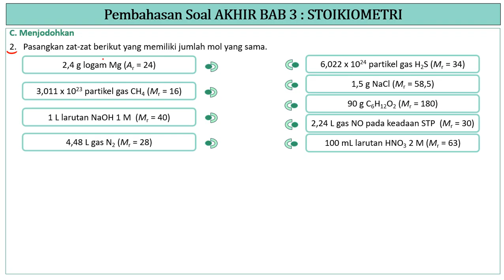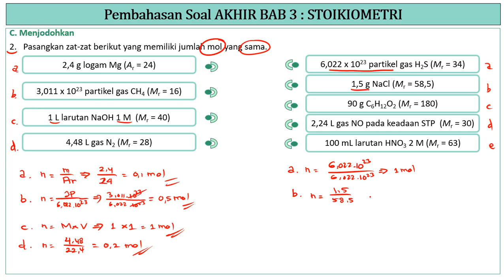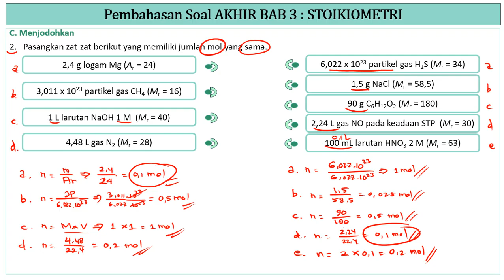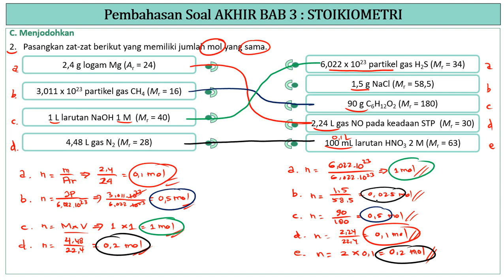Pembahasan Soal AKhir Bab 3 : STOIKIOMETRI Kelas 11 || Menjodohkan || Grafindo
Halo adik adik jumpa lagi di Channel    @5NChemistry   . Di video kali ini saya membahas soal  tentang stoikiometri, yang meliputi konsep mol dan interkonversi mol, Materi kimia kelas 11 semester 1 kurikulum merdeka. Semoga bermanfaat. Terima kasih.

Stoikiometri dan konsep mol kelas 11
KONVERSI MOL KELAS 10
KONVERSI MOL KIMIA KELAS 10
KONVERSI MOL DAN MOLARITAS
KONVERSI MOL DAN MASSA
SOAL STOIKIOMETRI SBMPTN DAN PEMBAHASAN
SOAL STOIKIOMETRI UTBK
SOAL STOIKIOMETRI KIMIA
SOAL STOIKIOMETRI KIMIA KELAS 10
SOAL STOIKIOMTERI KELAS 10
SOAL STOIKIOMETRI DAN PEMBAHASANNYA
SOAL STOIKIOMETRI LARUTAN
SOAL STOIKIOMETRI REAKSI
SOAL STOIKIOMETRI KELAS 10 DAN PEMBAHASANNYA
SOAL STOIKIOMETRI KELAS 10 PILIHAN GANDA
SOAL STOIKIOMETRI UN
SOAL STOIKIOMETRI KIMIA DAN PEMBAHASANNYA
SOAL STOIKIOMETRI REAKSI DAN PEMBAHASANNYA
SOAL STOIKIOMETRI LARUTAN DAN PEMBAHASANNYA
CARA MENGHITUNG PERSENTASE RENDEMEN
CARA MENGHITUNG PERSENTASE RENDEMEN HASIL REAKSI
CARA MENGHITUNG PERSENTASE RENDEMEN SOAL DAN PEMBAHASAN
CARA MENGHITUNG PERSENTASE RENDEMEN LATIHAN SOAL
CARA MENGHITUNG PERSENTASE RENDEMEN CONTOH SOAL
CARA MENGHITUNG PERSENTASE RENDEMEN KUMPULAN SOAL
CARA MENGHITUNG % RENDEMEN
CARA MENGHITUNG % RENDEMEN HASIL REAKSI
CARA MENGHITUNG % RENDEMEN SOAL DAN PEMBAHASAN
CARA MENGHITUNG % RENDEMEN LATIHAN SOAL
CARA MENGHITUNG % RENDEMEN CONTOH SOAL
CARA MENGHITUNG % RENDEMEN KUMPULAN SOAL
CARA MENGHITUNG PERSEN YIELD
CARA MENGHITUNG PERSEN YIELD HASIL REAKSI
CARA MENGHITUNG PERSEN YIELD SOAL DAN PEMBAHASAN
CARA MENGHITUNG PERSEN YIELD LATIHAN SOAL
CARA MENGHITUNG PERSEN YIELD CONTOH SOAL
CARA MENGHITUNG PERSEN YIELD KUMPULAN SOAL
MENENTUKAN KADAR UNSUR DALAM SENYAWA | KELAS 10
MENENTUKAN KADAR UNSUR DALAM SENYAWA
Sroikiometri menghitung kadar unsur dalam senyawa
Stoikiometri kimia kelas 10
Menghitung kadar unsur dalam senyawa
kadar unsur dalam
kadar unsur dalam senyawa kelas 10
komposisi unsur dalam senyawa
persentase unsur dalam senyawa
persentase unsur dalam senyawa kelas 10
cara mencari kadar unsur dalam senyawa
cara menghitung kadar unsur
cara menghitung kadar unsur dalam senyawa
cara mudah menghitung kadar unsur
cara mudah menghitung kadar unsur dalam senyawa
cara menghitung persentase unsur
cara menghitung persentase unsur dalam senyawa
cara menentukan komposisi unsur dalam senyawa
cara menentukan persentase unsur dalam senyawa
latihan soal kadar unsur dalam senyawa
latihan soal menghitung kadar unsur dalam senyawa
latihan soal menghitung persentase unsur dalam senyawa
contoh soal kadar unsur dalam senyawa
contoh soal persentase unsur dalam senyawa
Soal pereaksi pembatas kelas 10
Soal pereaksi pembatas kelas 11
Soal pereaksi pembatas kelas 10 intan pariwara
Soal pereaksi pembatas kelas 10 erlangga
Soal pereaksi pembatas kelas 11 intan pariwara
Soal pereaksi pembatas kelas 11 erlangga
Soal pereaksi pembatas kimia kelas 10
Soal pereaksi pembatas kimia kelas 11
Soal pereaksi pembatas kimia kelas 10 intan pariwara
Soal pereaksi pembatas kimia kelas 10 erlangga
Soal pereaksi pembatas kimia kelas 11 intan pariwara
Soal pereaksi pembatas kimia kelas 11 erlangg
Soal asesmen pereaksi pembatas kimia kelas 10
Soal asesmen pereaksi pembatas kimia kelas 11
Soal asesmen pereaksi pembatas kimia kelas 11 erlangga
Soal asesmen pereaksi pembatas kimia kelas 11 intan pariwara
MENENTUKAN JUMLAH AIR KRISTAL SENYAWA HIDRAT !! KONSEP MOL